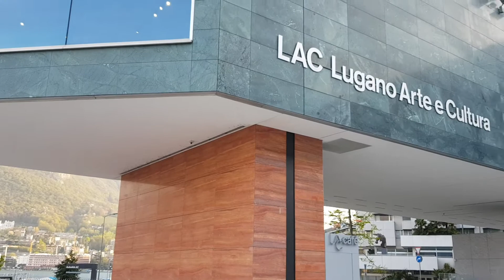EDUART NDOCAJ. PROGRAMI PER ARTIN DHE KULTUREN LEZHJANE.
PROGRAMI PER ARTIN DHE KULTUREN LEZHJANE.

Kultura dhe infrastruktura qe ka bere Bashkia e Qytetit Lezhe ne 28 vite eshte si me poshte.
Lezha n'der vite ka pas shum qe kan dhene , per qytetaret e Lezhes ne Aktrim, Regjizur, Piktur, Poet,Shkrimtare,Muzikat,Instrumentis ,  e tje e tje.
Por sot shum qe kan kontribuar n'der vite kane veq emrin dhe qe rezultoje se jane lezhjane.Vitet kalojn dhe dhe shum i zymte duket kontributi i artisteve te rinje ,ne fakt jane  te shumte,por kontributin e tyre japin ne vendet fqinje ose ne kryeqytet.Kjo ndodh se pushtetit lokal ska ven dor ne kto 28 vite as ne ndertimin e ambjeteve qe mundesojne kushte optimale per artistet ,eshte qesharake  qe ne 28 vite ne lezhe investimi me i madh ne qendren Kulturore “Pallati Kultures Ded Ndue Lazri” eshte vetem 2 kova boje nje lyrje nga jashta qe ta bej dhe me qesharake si godin per ata qe e perdorin gjdo dite,dhe per qytetaren qe e frekuentojn nje her ne vit ate.Kjo i bije te tallesh me Qytetin e Qytetaret e tu. Po e mbyllim me nje shprehje te nje nga humoristet e estrades Shkodrane “Jashta Xhins Blu Amerikan e mrena Brek te arnume” ne kte gjendje eshte pallati kultures sot ne vitin 2018 katastrofe.

Tashme kandidatura per kreun e bashkis lezhe nga ana ime eshte per qytetaret dhe me qytetaret.
Dhe pallati kultures eshte perioritet kryesor ne programin tim per 4 vjeqarin e qeverisjes si Kryetar Bashkie.

1.Pallati kultures aktual do rikpstruktohet totalisht dhe do jete ne kushte optimale dhe multifunksional,per ata qe duan te shijojn nje spektakel.

2.Qytetaret lezhian nuk do paguajn as nje cent per per aktivitet qe do prganizohen nga bashkia lezhe apo pallati kultures.

3.Per artistet pallati kultures do jet ne dizpozicion 24 ore po ashu dhe per banden e qytetit ku do mund te kryejt prova dhe gjjthqka tjeter.

4.Perioritet kryesor eshte dhe ndertimi i nje kinemaje per qytetaret

5.Ne qytetin e lezhes do ndertojme nje muze ku do pasqurojm gjithqka nga arti dhe kultura,sigurisht ne mbeshteje te jashtzakoneshme te turizmit.

6.Bashkia lezhe do ndertoj me çdo kusht Shtepin muzi te homerit shqiptar At Gjergj Fishtes ku donatoret jan te shumt qe kjo veper te realizohet , por bashkia dhe institucionet kan qene gjithmon indiferent ndja ketij kolosi te letratures shqipetare.

7.Do ngrijme nje grup pune profesional ne arkiologji qe Bashkia do mbeshtes fuqimisht qe te nxjerre ne drit objektet qe kane mira vjet qe jane te fshehura nen toke dhe i perkasin kultures se lashte dhe qyteterimit tone.

Se bashku realizojm qytetit qe duam.

PROGRAMI PER NJE QEVERISIE DINITOZE PER LEZHEN . VOTO EDUART NDOCAJ .